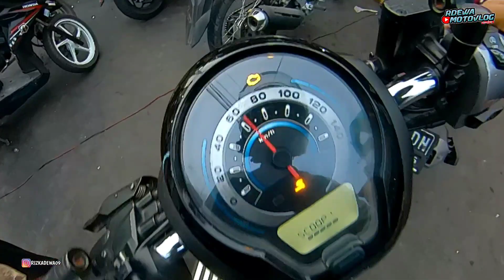Riding Berkedok Bukber | Motovlog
Kamera 1     : B-PRO5 AE3S
kamera 2     :  Xiaomi yi cam
Intercome   :  Ejeas v6 pro
Apk editing :  Kinemaster
Perangkat   :  Xiaomi note 10
Motor          :  Scoopy

Free Comedy Background Music (No Copyright) | Funny Background Music music: Boom music- no copyright video provided by: warmlightmusic   ￼ • NO COPYRIGHT BACK...